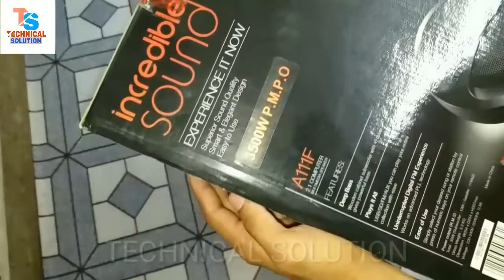F&D home theater. Model- A111F Unboxing.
Is video mai f&d ka home theater inbox kiya hu and ushe bajakar bhi dikhaya hu ot agar ye video aap ko aacha lage to ishe aage shere kare..
धन्यवाद

आप मेरे पेज को फॉलो भी कर सकते हैं